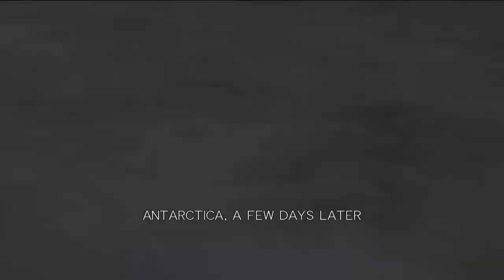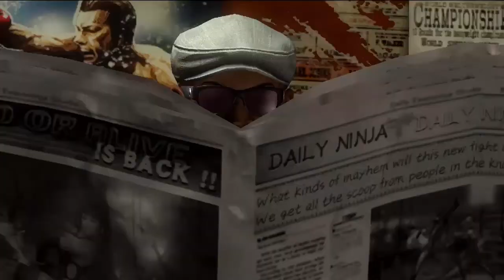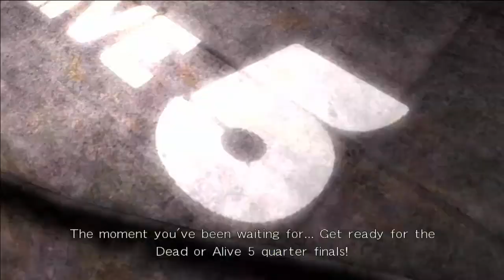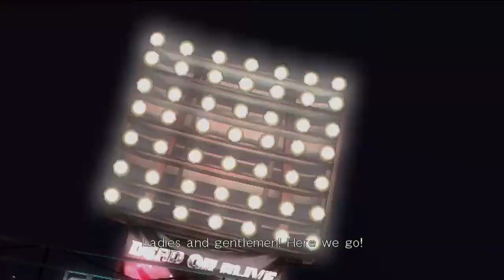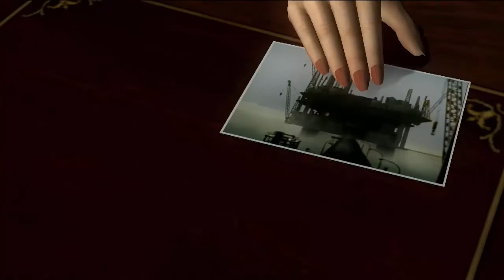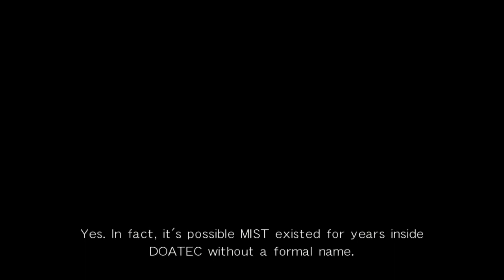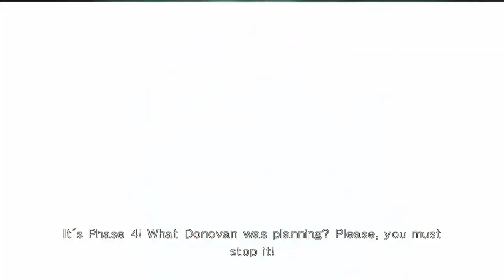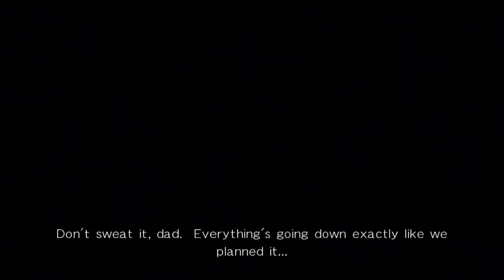DEAD OR ALIVE 5 ULTIMATE - STORY MODE FULL (PS3) GAMEPLAY COMPLETO FULL GAME NO COMMENTARY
Misturando combates sensuais e artes marciais, o game de luta se destaca pela excelente jogabilidade.

Moças de atributos avantajados, rapazes bronzeados e litros de suor escorrendo.

Dead or Alive tem como maior trunfo a sua jogabilidade simples e dinâmica, marca registrada da série. Os ataques dos personagens são desferidos com apenas dois botões – soco e chute – que quando combinados entre si e com o direcional, criam variações de golpes incríveis.

As batalhas são impactantes, com golpes fortes e vigorosos que fazem os oponentes voarem de um lado para o outro dos cenários. As arenas também têm especificações próprias, como cercas elétricas, partes destrutíveis e quedas onde é possível empurrar os adversários.

Mixing sensual combat and martial arts, the fighting game stands out for its excellent gameplay.

Girls with large attributes, tanned boys and liters of sweat dripping down.

Dead or Alive's biggest asset is its simple and dynamic gameplay, a trademark of the series. The characters' attacks are made with just two buttons – punch and kick – which, when combined with each other and with the directional pad, create incredible strike variations.

The battles are impactful, with strong and vigorous blows that make opponents fly from one side of the scene to the other. The arenas also have their own specifications, such as electric fences, destructible parts and drops where it is possible to push opponents.

Habla gamemaniacs, bienvenidos a mi canal.

Mezclando combates sensuales y artes marciales, el juego de lucha destaca por su excelente jugabilidad.

Chicas con grandes atributos, chicos bronceados y litros de sudor goteando.

El mayor activo de Dead or Alive es su jugabilidad sencilla y dinámica, una marca registrada de la serie. Los ataques de los personajes se realizan con sólo dos botones (puñetazo y patada) que, combinados entre sí y con el pad direccional, crean increíbles variaciones de golpe.

Las batallas son impactantes, con golpes fuertes y vigorosos que hacen volar a los oponentes de un lado a otro del escenario. Las arenas también tienen sus propias especificaciones, como vallas eléctricas, piezas destructibles y caídas donde es posible empujar a los oponentes.